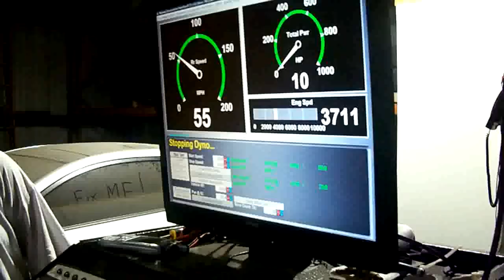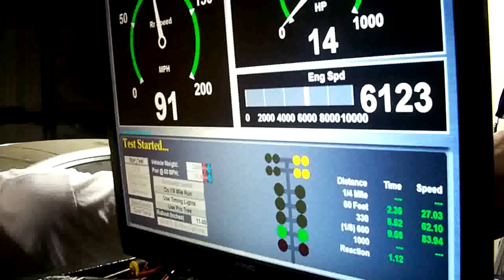Friends Stage 3 kit SRT-4 on Dyno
View it in High Quality ... click that button

BTW this is my friends car

dyno day at turbochargers

Max Power: 282
Max Torque: 293

He spun on 2nd and 3rd on the 1/4 mile

I dont know what other mods he has sorry